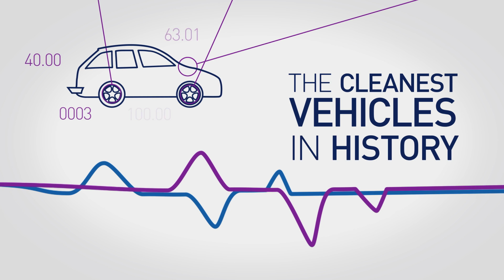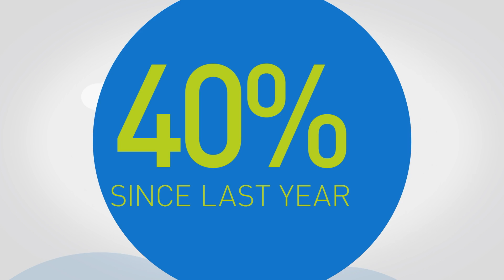Driving down emissions: air quality & the motor industry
Air quality and climate change are two of the biggest issues facing society, they are issues that the motor industry takes very seriously.

Motor manufacturers are dedicated to producing the cleanest ever vehicles and invest billions developing innovative new technologies to improve our air quality  and drive down emissions.